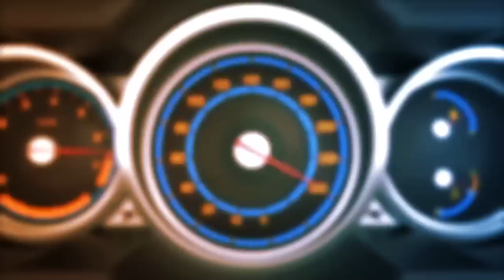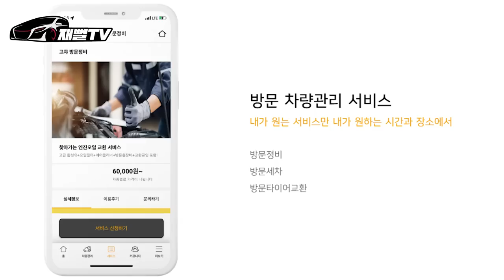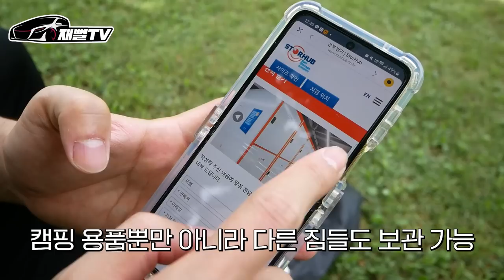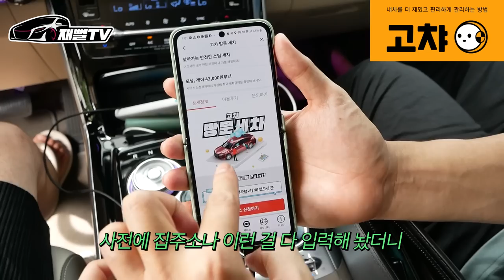한여름에 캠핑 했다가 죽을뻔 했습니다 / 첫 여름 계곡 / 팰리세이드 차박 / 캠핑 브이로그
인생 첫 캠핑을 다녀왔습니다 무더위에 이정도로 힘들줄 몰랐습니다
진솔한 얘기까지...

[스토어허브] 프리미엄 개인 창고
최대 50% 할인에 3개월 이상 계약 시 5만원 추가 할인! (~10/31)
캠핑 장비, 안전하고 쾌적하게 보관하세요!

[조선돼지갈비] Since2001 원주 돼지갈비맛집 1위
 1등급 이상 한돈을 수제 포 작업해
 두툼하면서도 부드러운 진짜 돼지갈비

[고챠] 자동세차, 디테일링, 카라반 세차까지!
 내 차를 아낀다면, 지금 바로
 재밌고 편리한 차량관리 전문 앱 고챠 (GOCHA)